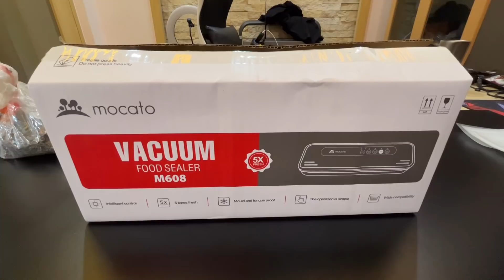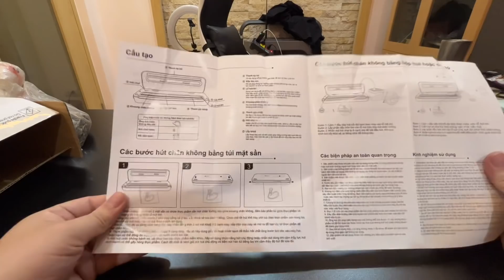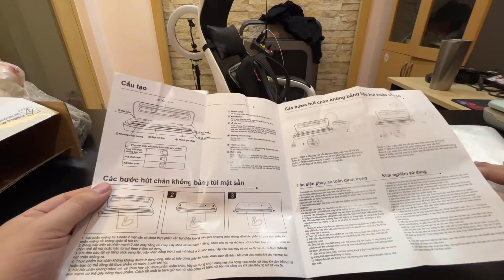Dùng thử máy hút chân không Mocato M608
Máy hút chân không là thiết bị rất phổ biến với các bà nội trợ. Nó giúp tăng thời gian bảo quản thực phẩm lên gấp 3 đến 5 lần so với để trong tủ lạnh.

Thêm vào đó việc hút chân không thực phẩm sẽ giúp tủ đông hay tủ lạnh không bị ám mùi thức ăn ảnh hưởng tới các thực phẩm đã chế biến.